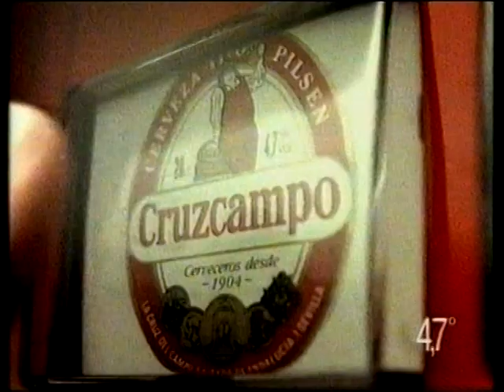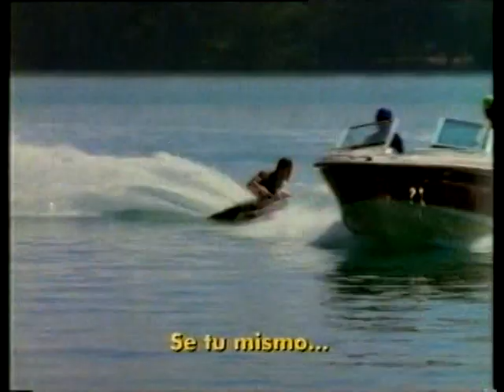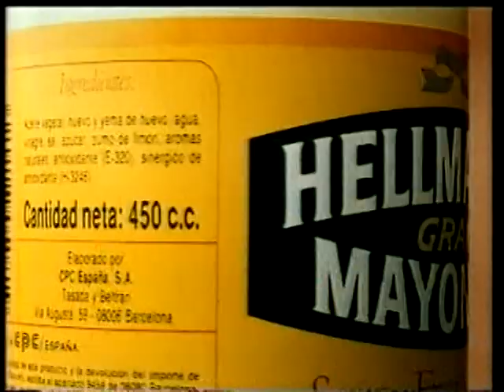1994 FIFA World Cup (Qualifier) - Bulgaria vs Israel. Full Match (part 2 of 4).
1994 FIFA World Cup (Qualifier) - Bulgaria vs Israel. Full Match (part 2 of 4).